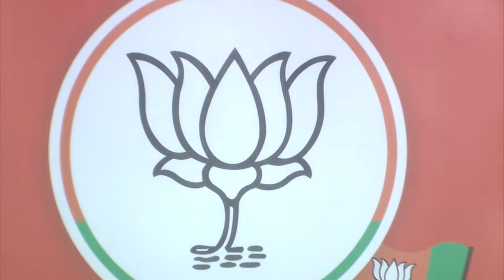LIVE: PM Modi addresses a public meeting in Ratlam, Madhya Pradesh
Prime Minister Narendra Modi today addressed a huge public meeting in Ratlam, Madhya Pradesh. Witnessing the massive crowd, PM Modi remarked, “The tremendous wave of support for the BJP in Madhya Pradesh is truly remarkable. It's the BJP that has propelled Madhya Pradesh to great heights in agriculture, enhanced its road and rail infrastructure, fostered industrial growth, and transformed it into a center of modern education. This unwavering faith of the people in the BJP is a testament to our achievements."